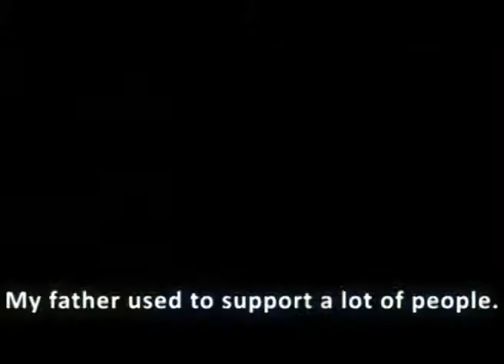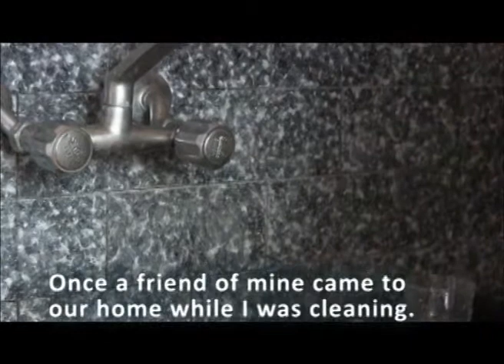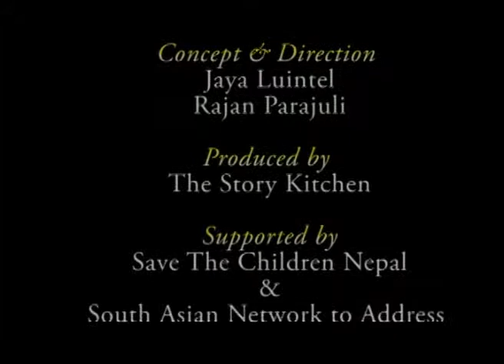Ganesh Kadayet-Sharing household Chores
Ganesh Kadayet, NGO activist from Kailali district feels that he has same role to play at home as her wife does. That is why he does all household chores.